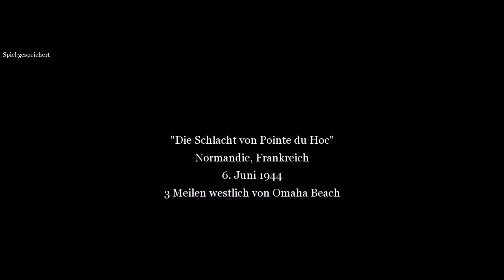Let´s Play Call of Duty 2-Part 9 |Die Schlacht von Pointe du Hoc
Gehäuse: LC-Power Pro-930 Alliance
Netzteil: Corsair CS Series Modular CS550M ATX 2.3 80 Plus Gold
Mainboard: ASRock FATAL1TY GAMING GEAR H87 PERFOMANCE SER1ES
CPU: Intel Core i5 4570
CPU Kühler: Enermax ETS –T40- TB inkl. T.B. Silence PWM 12cm
Grafikkarte: 6GB Palit GeForce GTX 1060 JetStream Aktiv PCIe 3.0 16x
RAM: Kingston 8GB KIT PC3-12800 DDR3-1600 HyperX Blu XMP 2x4GB
SSD: 120 GB Samsung 840 Evo Series 2.5” MZ-7TD120BW
SSD: 500 GB Samsung 850 Evo Series 2.5” MZ-75E500/EU
HDD: Western Digital WDBH2D0010HNC-ERSN
Blu-ray Brenner: LG BH10LS30
Monitor: ASUS VE248H
Tatatur: RAZER BLACKWIDOW CHROMA
Maus: RAZER DEATHADDER  CHROMA
Headset: RAZER KRAKEN 7.1
Betriebssystem: Windows 10